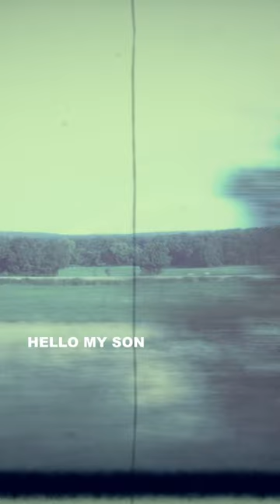the new single “hello my son” out now ❤️ visuals: Natasha Ali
The new album Trevor Hall and The Great In-Between out now!